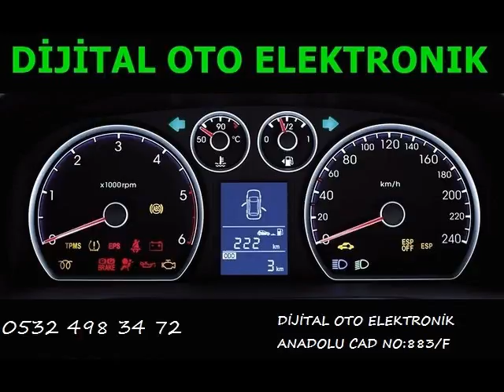Mazda 5 Beyin Tamiri